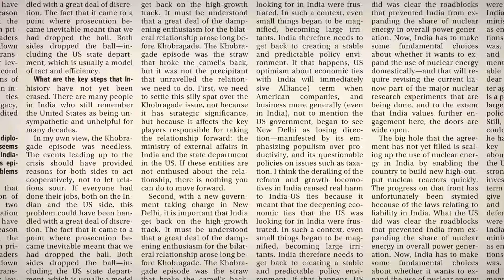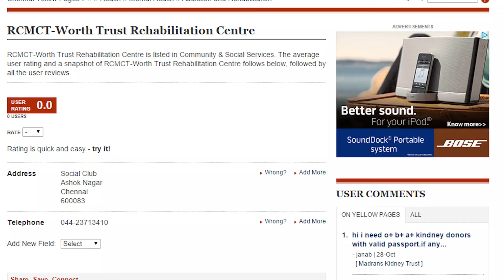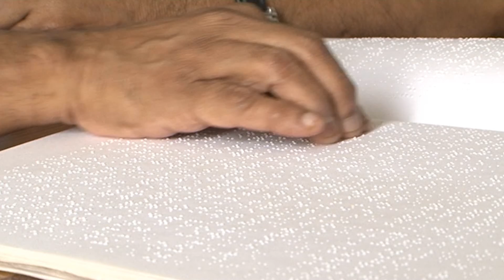Enabling the blind to access printed content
The Gift of New Abilities, a project started by A.G. Ramakrishnan, has built a technological tool that enables any blind person to access content that is printed. Optical Character Recognition technology converts printed books into Braille books in minutes.